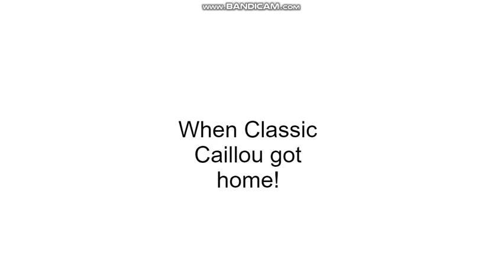Classic Caillou Sabotage and Ruin Junior Mike and Simmy Yanster's Date/Grounded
Really, classic caillou ruin their both date with simmy yanster, that wasn't so good.